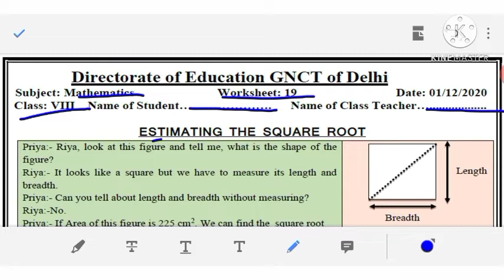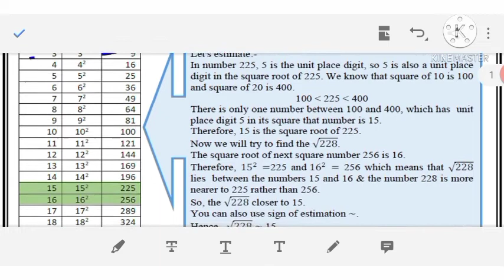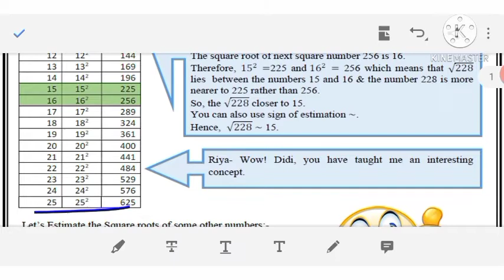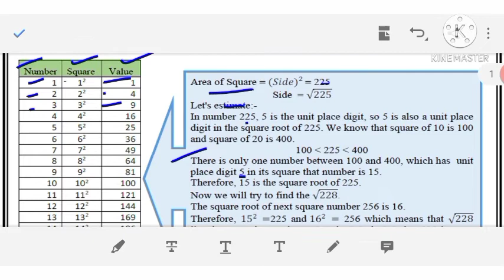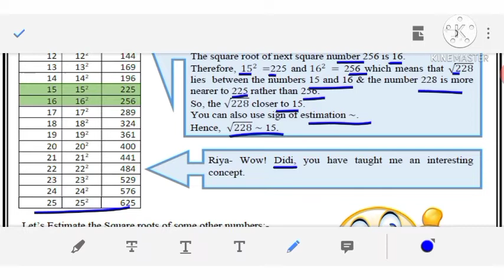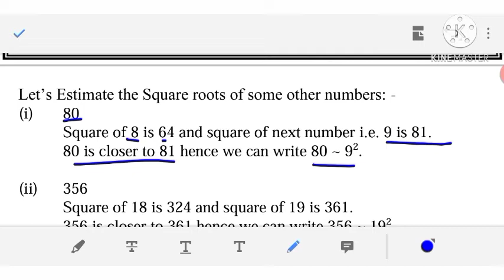Class 8 Maths Worksheet No 19 English Medium Solutions || 01-12-2020